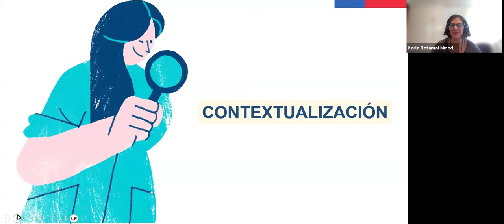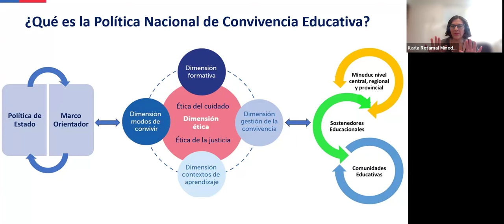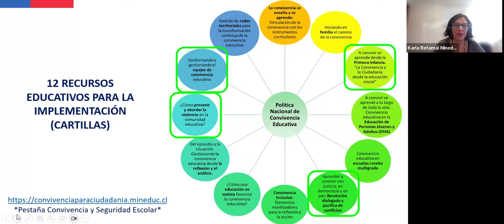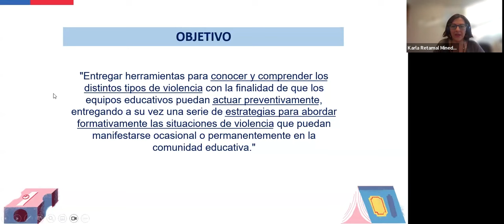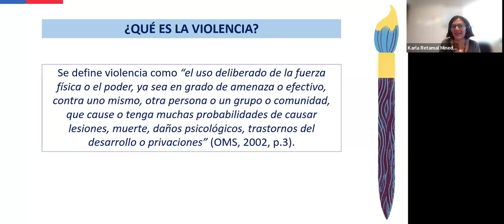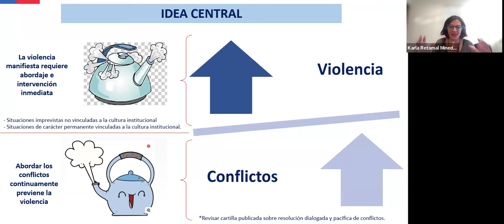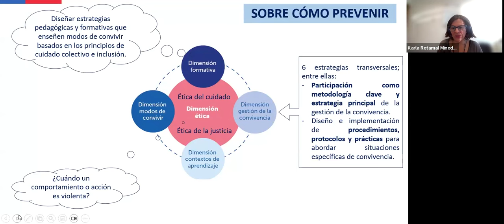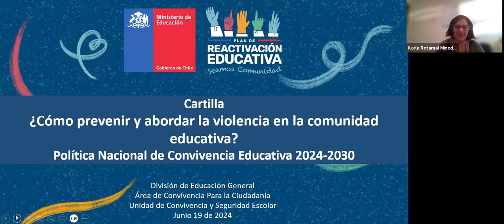Cartilla ¿Cómo prevenir y abordar la violencia en la comunidad educativa?